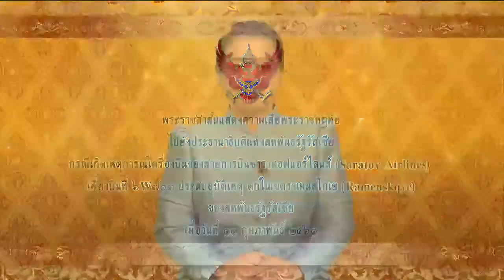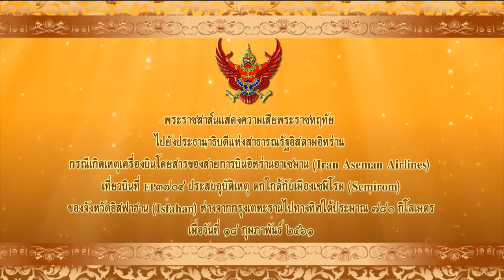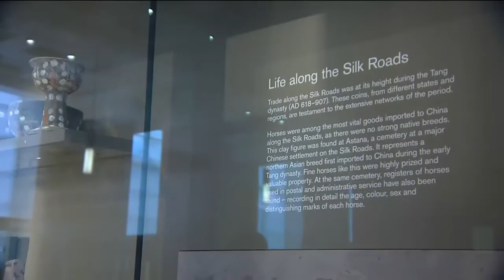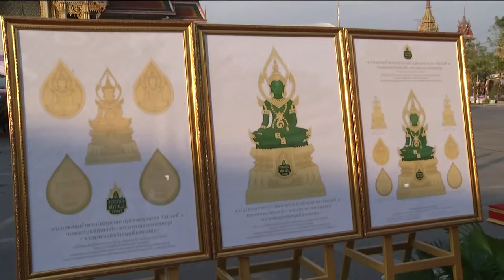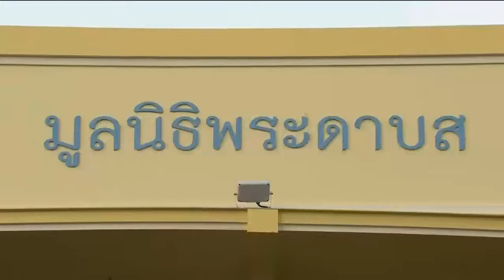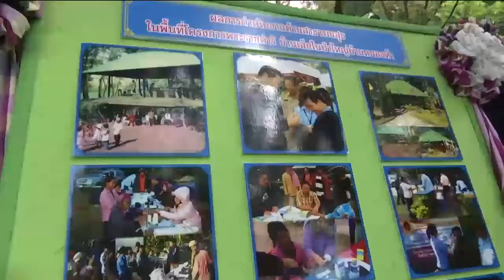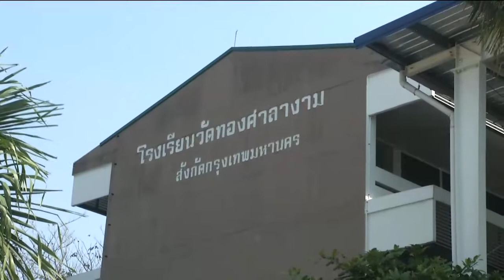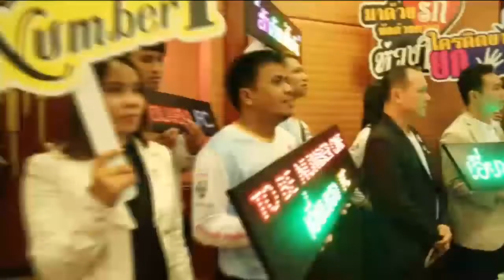ข่าวพระราชสำนัก 28 ก.พ. 61